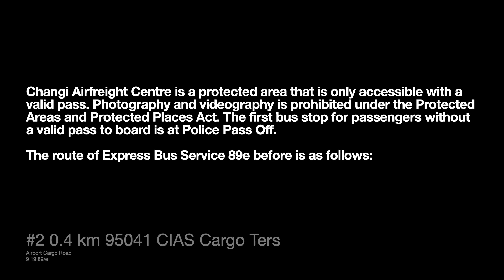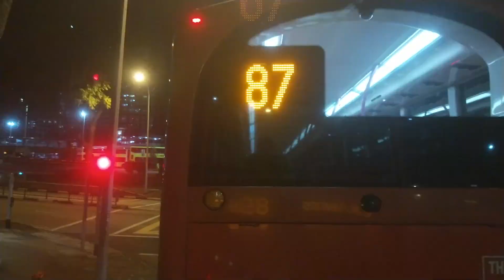BACK IN THE OLD DAYS: [SBS Transit] Express Bus Service 89e - Direction 2 Hyperlapse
28 AUG 2022: This bus service has been amended to ply express sectors along Hougang Avenue 4 with the partial closure of Hougang Central due to construction works for the Cross Island Line.

In this video, we take a trip on Express Bus Service 89e from Airline Road to Hougang Ctrl Int. This bus service operates as Direction 2 from Airline Road during the evening peak hours on Weekdays only from 5.51pm to 6.39pm. As of the recording of this video, this bus service is managed by SBS Transit.